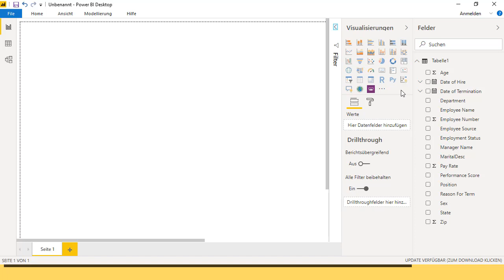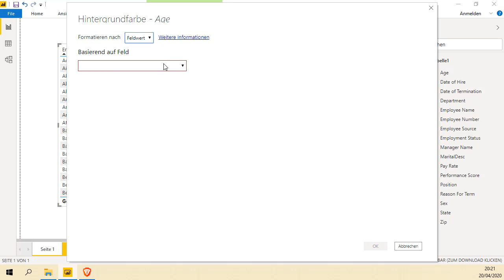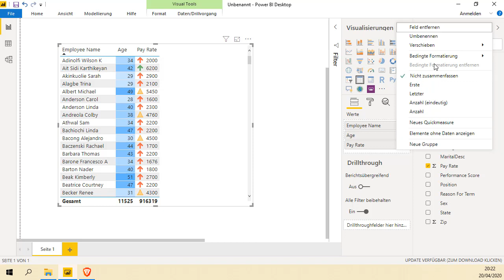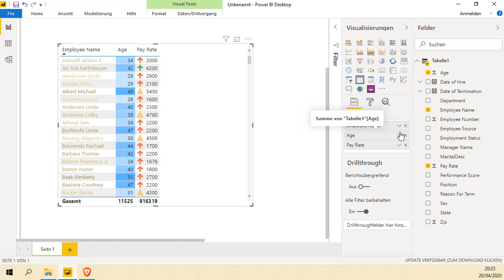Power BI Bedingte Formatierung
In diesem Video wird die Bedingte Formatierung in Power BI vorgestellt.